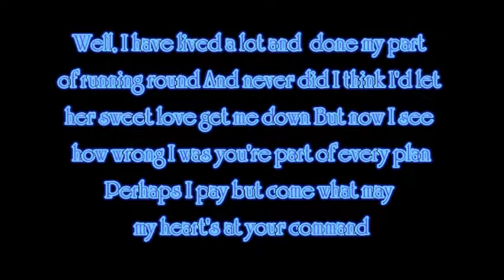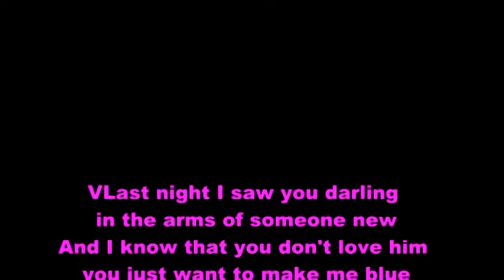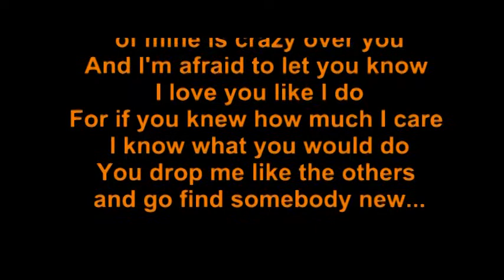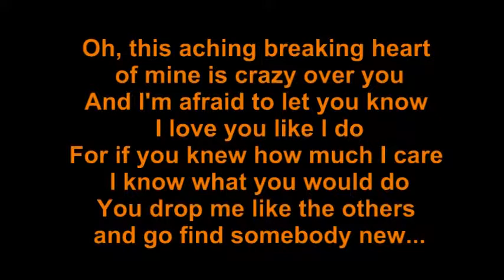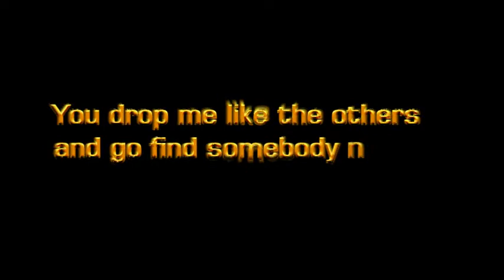ACHIN BREAKIN' HEART